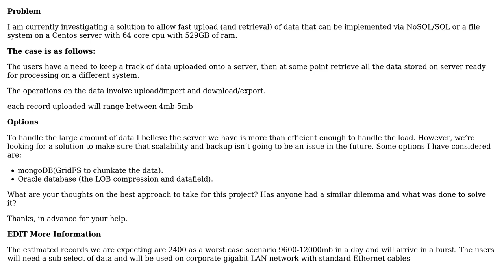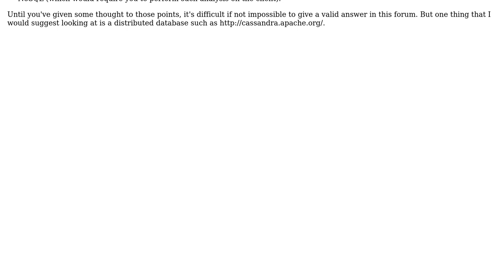Fast Upload/Retrieval For Blob Data Solutions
With thanks & praise to God, and with thanks to the many people who have made this project possible! You are responsible for your own actions.